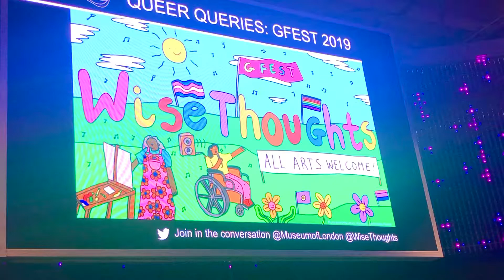GFEST 2019 Launch on Fri 1st November at Museum of London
12th GFEST - Gaywise FESTival launch took place on 1st November 2019 at Museum of London. It was an OUTstanding and amazing setting that created a great buzz